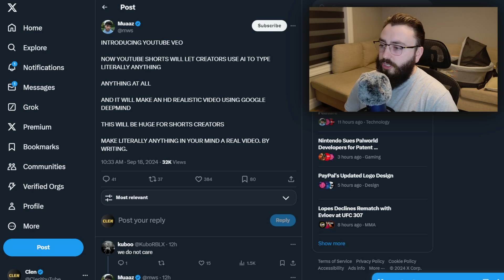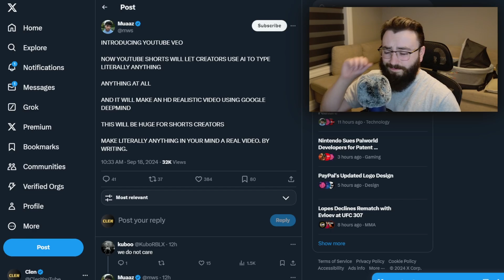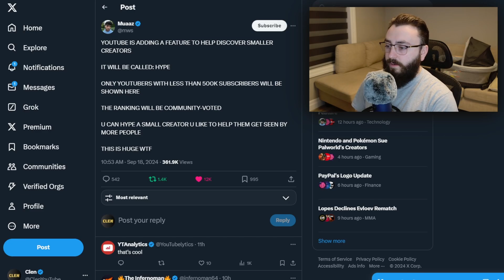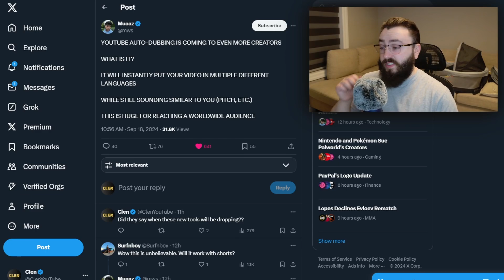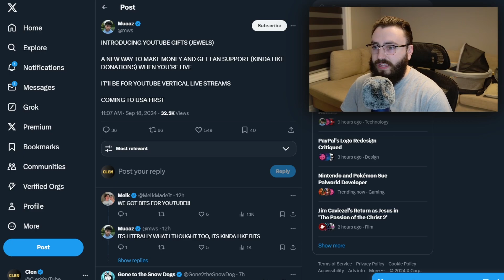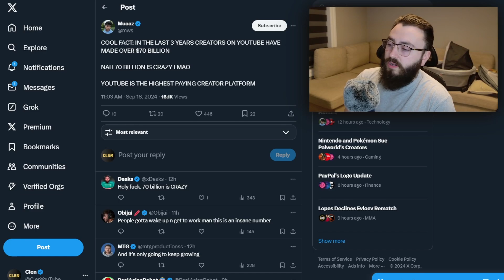HUGE YouTube Updates Coming in 2025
YouTube as a platform is about to change forever, with new updates and creator tools planned.

Connecting & Socials:

3. Discord Invite (Help Make Videos)